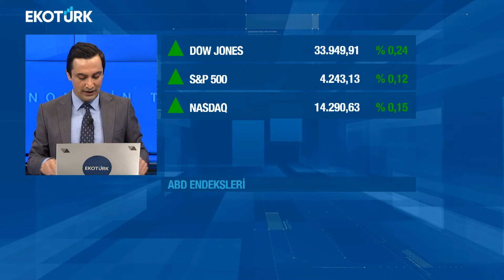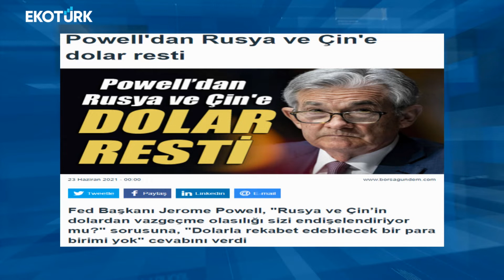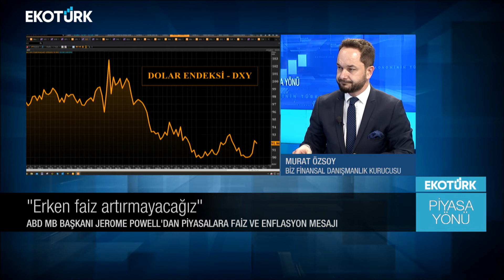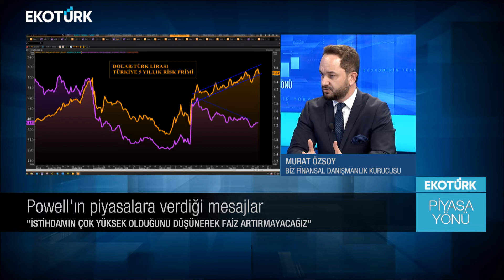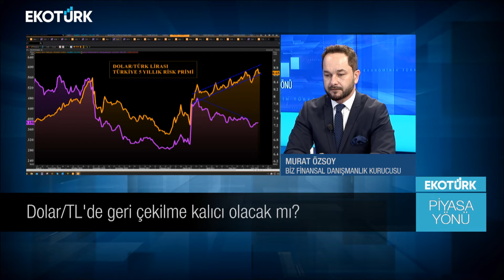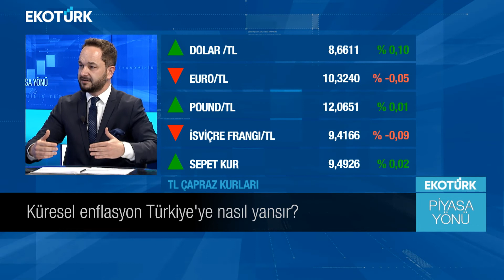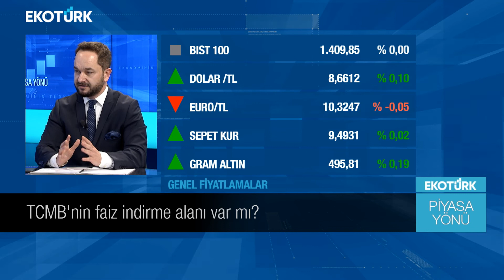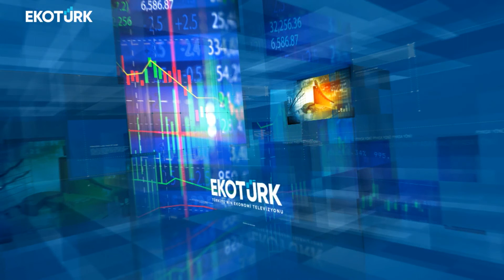Yüksek kur, faiz ve enflasyona karşı TCMB'nin politikaları ne olmalı? | Murat Tufan | Piyasa Yönü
Piyasa Yönü'nde Murat Tufan'ın bugünkü konuğu; Murat Özsoy oldu.